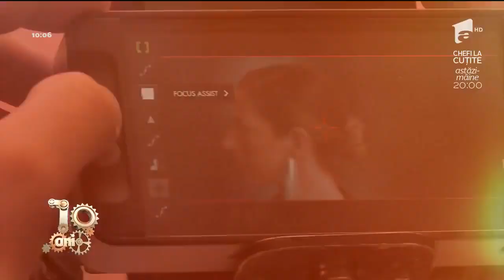Lidia Buble cântă pe coloana sonoră a serialului Povestirile Rățoiului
Nu o rata pe cântăreață în noul serial disponibil numai pe Disney Channel- Neatza cu Răzvan și Dani- Antena 1